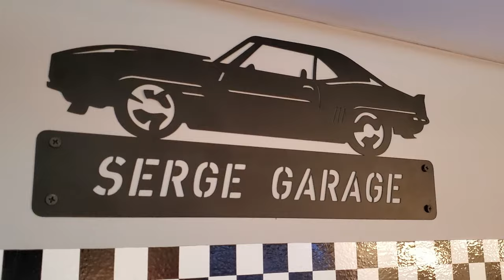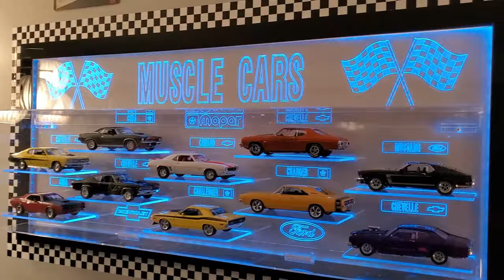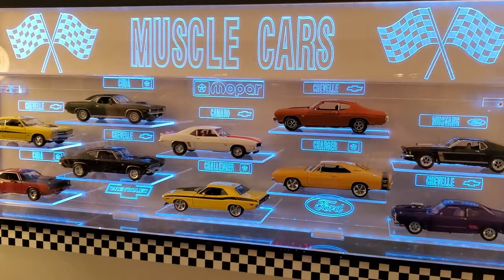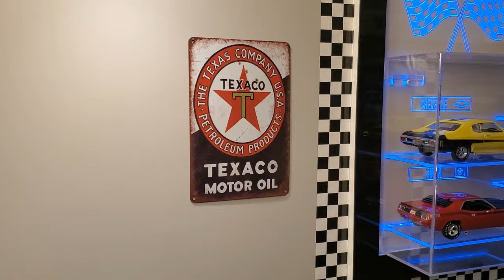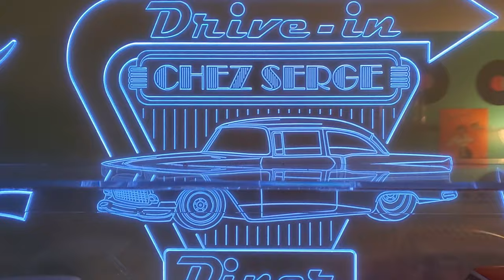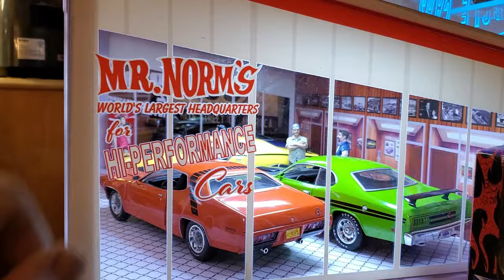250+ MUSCLE CAR and HOT ROD collection in 1/18 scale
THIS is the biggest Muscle cars and Hot Rod collection I've ever seen in my life! My friend Serge has over 250 muscle cars like Cuda, Chargers, Superbee, 1932 Ford. He even have a 50's diner at his place!!

Have you checked my Instagram page?